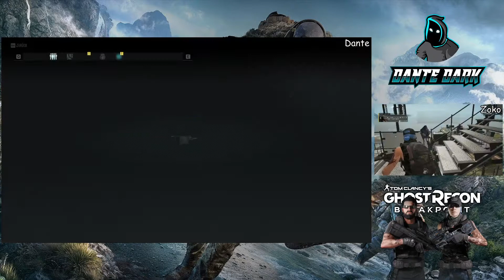Kraken und sein U-Boot ♣ Tom Clancy’s Ghost Recon Breakpoint ♣ Gameplay German ♣ Dante Dark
Ich wünsche euch viel Spaß, bei Tom Clancy’s Ghost Recon Breakpoint.